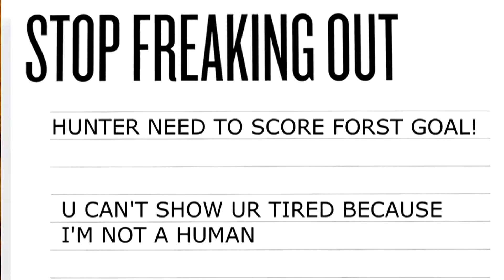HARD TIMES : FIFA 19 #22